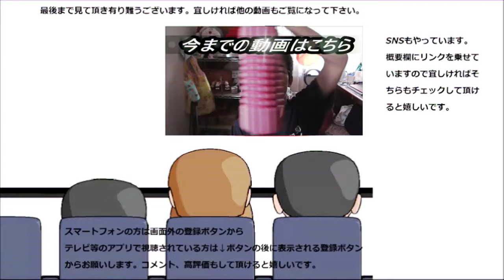三十歳の誕生日を記念して業務スーパーのアップルパイ大食い！！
今日は私の誕生日！！という訳で今年もケーキ、頂きます～今年は去年よりグレードアップしていきますよ～
贈り物は此方まで↓
〒153-0042